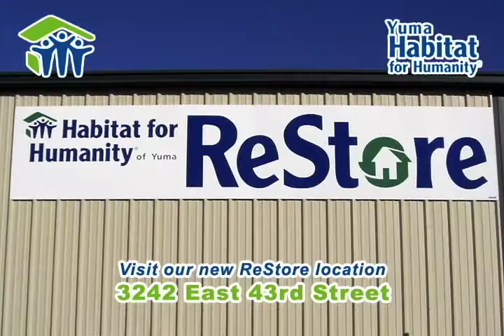Habitat Restore WellsFargo